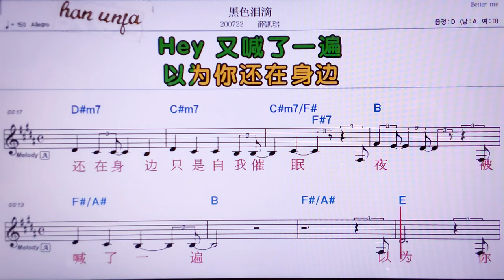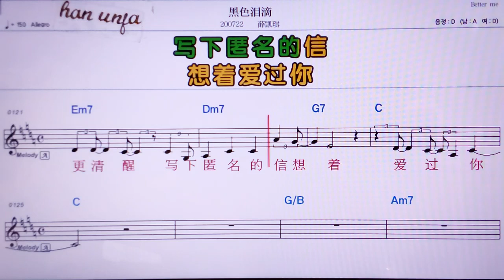💖헤이써레리띠/ 쒸에카이치 👍MR,노래방, 악보, 코드,Karaoke With Sheet Music